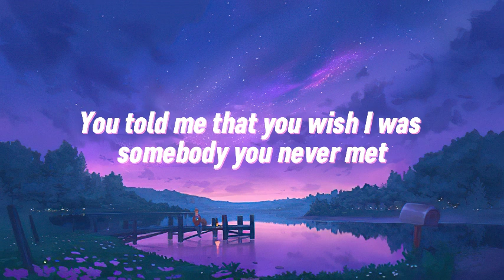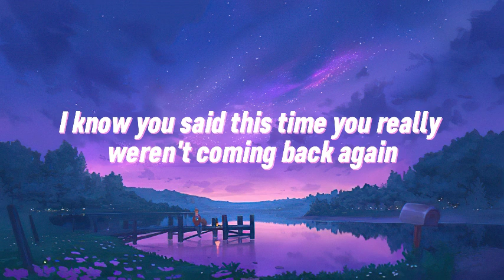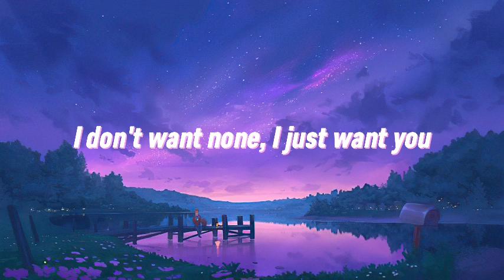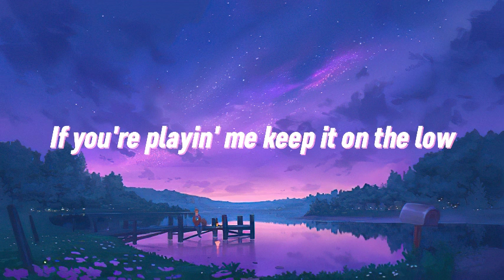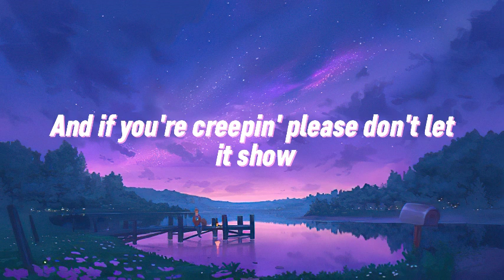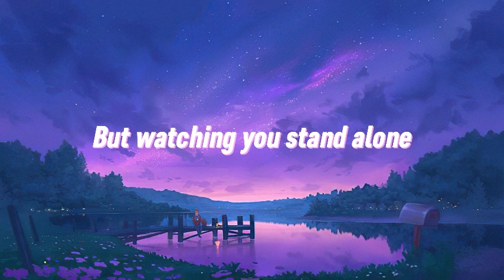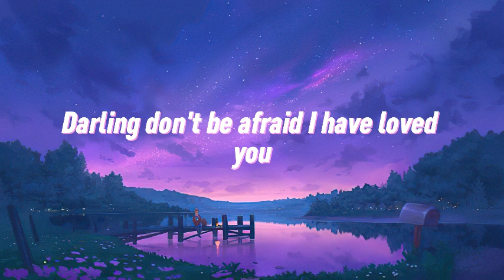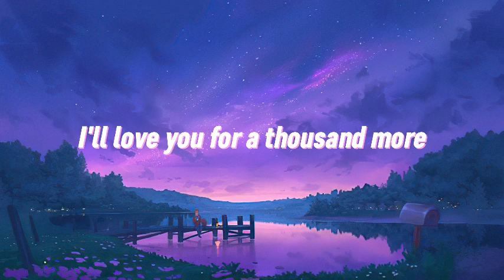Last Night - Morgan Wallen (Lyrics)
» Lyrics:
[Chorus]

[Verse 1]
Just talkin' about life goin' sip for sip, yeah

[Verse 2]
You called your momma, I call your bluff
In the middle of the night, pull her right back up

[Outro]
I know you said this time you really weren’t comin' back again